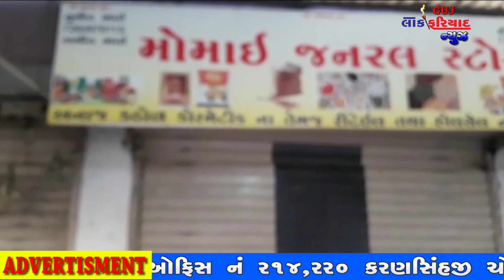METODA G I D C MA TASKARO 10 DUKANO NA TALA TODYA